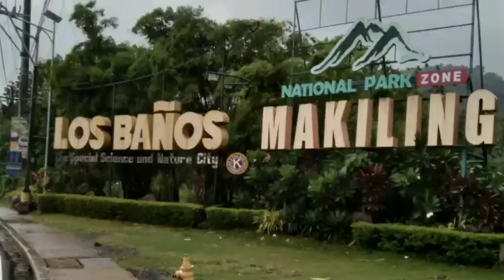calumpang hangingbridge.,habagat ride 9/3/23